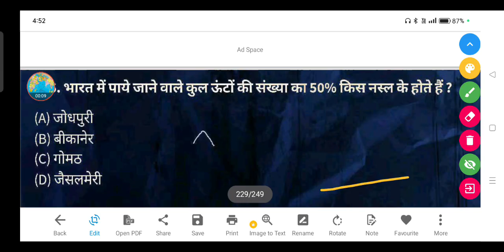भारत में पाये जाने वाले कुल ऊंटों की संख्या का 50% किस नस्ल के होते हैं?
(A) जोधपुरी

(B) बीकानेर

(D) जैसलमेरी